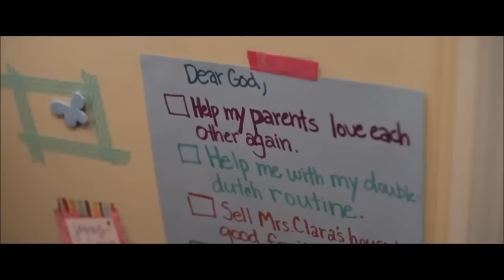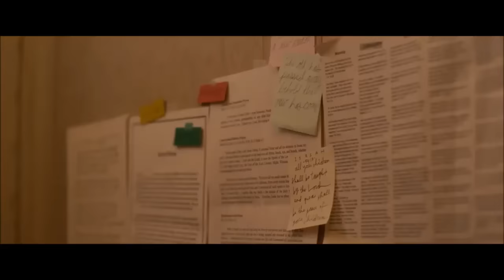War Room - Fight Song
War Room. Prayer is a powerful weapon. Video made by me.

*FOOTAGE: War Room SONG: Fight Song*